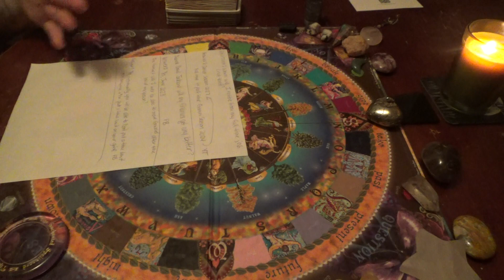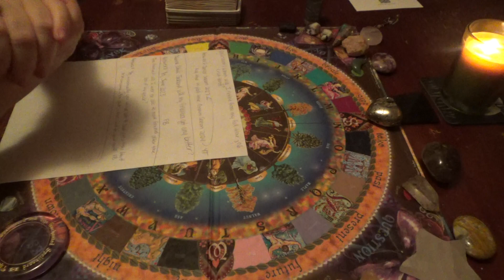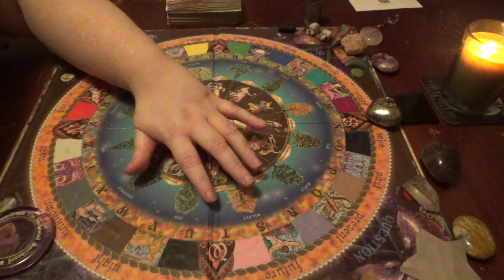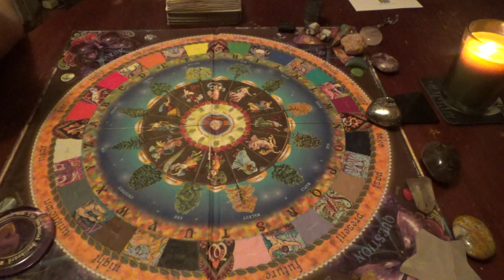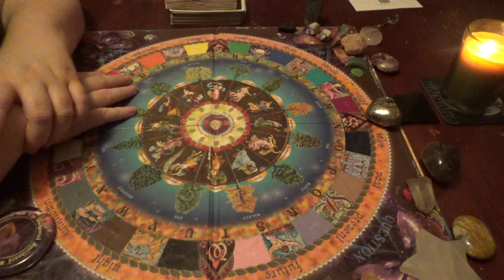Q & A Time!!!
Hey Spirit Tribe! I hope everyone is having a great day! Spirit led me to getting this message for all of us, please bear with me. Please remember to take what resonates for you & leave the rest for someone else. If it doesn't apply, just go on ahead & let 'er fly.

I am using the Enchanted Spellboard for this Reading!

Questions are always available for a $1 a question!

Leo ♌ Sun 🌞
Gemini ♊ Rising 🔝
Capricorn ♑ Moon 🌝

Thank you so very much, from the bottom of my heart 💖

Please keep in mind also that nothing is written in stone because we each have free will! Thank you so much for letting me do this Reading for you! Much light & love always,
Gigi 🔮🦋🐢🦉🦁🌹